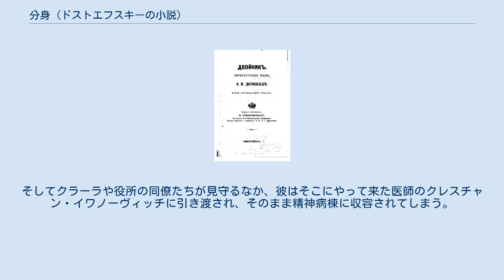分身 (ドストエフスキーの小説)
フョードル・ドストエフスキーの小説
『分身』（ぶんしん、ロシア語: Двойник）（『二重人格』とも訳される）は、フョードル・ドストエフスキーの中編小説で、1846年『祖国雑記』第2号（2月号）に発表された。
『貧しき人々』で文壇に華々しくデビューしたドストエフスキーの第二作目となる作品である。
『貧しき人々』の発表からわずか一月後のことであった。
発表前に兄ミハイルに宛てた手紙の中でドストエフスキーは、「『貧しき人々』よりも十倍も上の作品です。仲間の連中は『死せる魂』以後のロシアの国にはこれほどのものはひとつとして現れなかった、これはまさに天才的な作品だと言っています」（1846年2月1日付）とその自信を披瀝している。
 この作品は「ペテルブルク史詩」という副題がつけられ、1〜13章で構成されている。
『貧しき人々』に続く第二作目でもあり、周囲から大きな注目を集めたが、本人の期待に反してその評価は厳しいものであった。
兄ミハイルに宛てた手紙の中でドストエフスキーは、「仲間も一般大衆も皆声を揃えて言うには、ゴリャートキンはあまりに退屈で生気がない、あまりに冗長であって、とても読めたものじゃないというのです」（1846年4月1日付）と記している。
確かにこの作品の最大の欠点はいたずらに冗長であるという点にある。
ドストエフスキーは読者の期待を裏切るまいと必要以上に力を入れ過ぎてしまったのであろう。
また、ほのめかしやあてこすり等の曖昧な表現が多く全体として内容把握を難しくさせている。
しかし、そうした欠点はあるもののこの作品には不思議な魅力もある。
 この作品の主人公ヤーコフ・ペトロヴィッチ・ゴリャートキンは『貧しき人々』の主人公マカール・ジェーヴシキンと同じ九等文官の下級官吏である。
ドストエフスキーは、『貧しき人々』では主人公が愛する女性に貢いだ挙げ句、借金を抱え結局その愛する女性にも去られて孤独と絶望に陥るという悲劇を描いたが、『分身』では、わずかばかりの野心をもった下級官吏が昇進も念願の結婚も果たせずに発狂するという悲劇を描いた。
当時のロシアの社会では軍人・官吏は十四の等級に分けられ、九等官から十四等官までが下級官吏とされ、八等官から一等官までが上級官吏であった。
しかし下級官吏ではあるものの九等官はまがりなりにも貴族に列せられた。
ただし、この身分は一代限りのもので、領地などの世襲が認められる八等官とは大きな違いがあった。
それゆえ、九等官という身分はきわめて微妙な立場であり、そこにロシア身分社会の歪みが凝縮されているともいえる。
 ニコライ・ゴーゴリも『狂人日記』において、長官の娘に恋をして相手にもされず、あげく自分はスペイン国王であると狂信する九等官を描いている。
ドストエフスキーがゴーゴリのこの作品から大きな影響を受けているのは明らかである。
しかしゴーゴリは主人公の発狂の様子を描いてはいるが、なぜ発狂に至ったのかについてはあまり触れていない。
ドストエフスキーがこの作品で描きたかったのは、まさにそこである。
『貧しき人々』での文壇デビュー以来「ゴーゴリをはるかに抜いた」（前掲書1846年2月1日手紙）と周囲の仲間からも褒めそやされていた自負心も手伝って、ドストエフスキーは九等官の内面にまで踏み込んで発狂にいたる人間心理を究めてみようと考えたのであろう。
 さて、主人公ゴリャートキン氏が、身分違いの五等官の娘との結婚を願望するようになったのは、もちろん九等官からはい上がりたいという野心からでもあるが、それは同時にまた九等官の職から転げ落ちるかもしれないという危機感からの一発逆転の賭でもあった。
しかし残念ながらその望みはみごとに失敗に終わる。
彼は大きな挫折感を味わい、絶望感に打ちひしがれ、結局は発狂してしまう。
この発狂を「分身」との遭遇＝自我の分裂としてドストエフスキーは描こうとした。
従って、「分身」である新ゴリャートキン氏が登場する第5章以降はいわば発狂したゴリャートキン氏の内面の物語とみることができる。
そこでは現実と妄想とがないまぜになっているが、ゴリャートキン氏にとっては描かれた世界こそが真実である。
ドストエフスキーは読者には現実と妄想の境目をそれとなく示してくれるが、なかなか見分けがつけにくい。
それが作品のわかりにくさにもなっている。
 第5章以降、ゴリャートキン氏は妄想である「分身」＝新ゴリャートキン氏と格闘を重ねていくが、さてこの「分身」をどの...